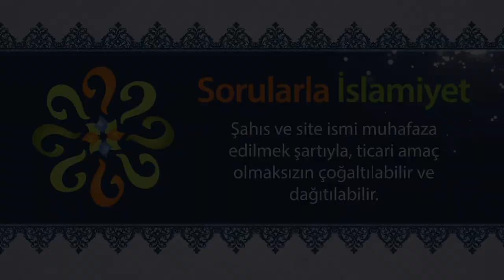Hazreti İbrahim'in milletindenim, ne demektir?